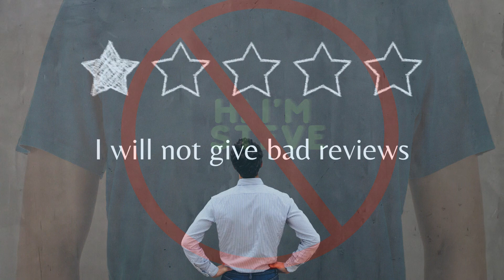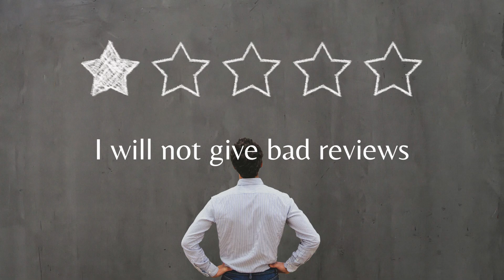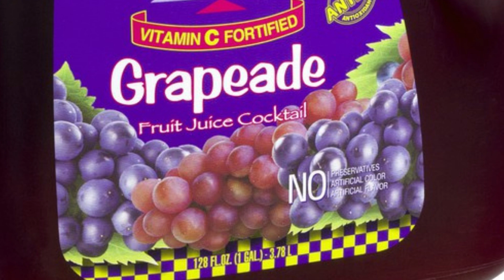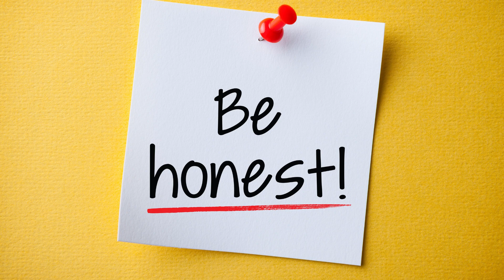Book Tag: I Would Do Anything for Booktube but I Won't Do That (Things I Won't Ever Do on Booktube)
(Coleridgegirl) I first saw this on @CriminOllyBlog and again on @BookishRealm so I thought why not. Sir Chonk makes a nonsensical guest appearance to make it more fun.

0:00 - Intro
1:07 - No Judgment (& Apologies to Steve)
2:24 - No Bad Reviews (Plus Kittens)
4:21 - No Lying (& We Don't Sell Vacuums)
5:57 - Will Keep Having Fun (Plus Waffles vs. Pancakes)
7:30 - I am Who I am (& Fighting Cereal Mascots)
9:20 - No Promotion (Plus Trampoline Caveats)
11:11 - No Spending $$ for No Reason (& Grapeade)
12:25 - Open-Mindedness (Sir Chonk's Review Standards)
14:00 - Outro & Future Plans